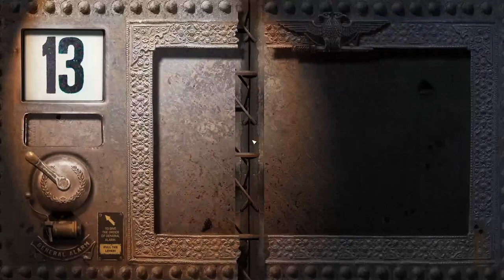Chaos at Adra | HARD highfleet gameplay S07 E01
In a simultaneous double flank, the fleet attacks Adra and Deir. The surprise attack at Adra turns into chaos.